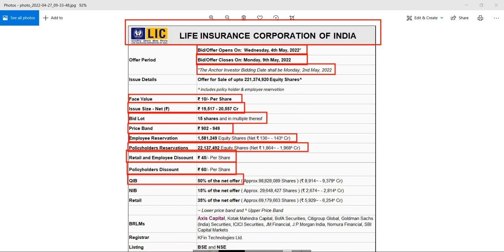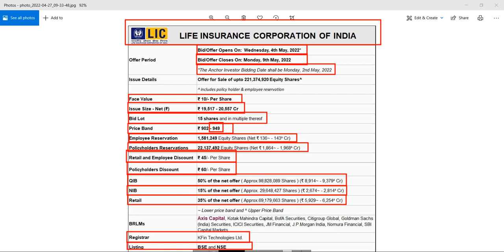जानिए LIC IPO COMPLETE DETAILS | REVIEW LIC​ IPO FOR INVESTMENT | APPLY OR AVOID LICIPO​ | LIC GMP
stock market
share market
macd
ichimoku cloud
sensex
nifty
bank nifty
bitcoin trading
crypto trading
share trading
stock market trading
intraday trading
option trading
investment
trading
live trading
share market tips
zerodha
zerodha margin
zerodha support portal
zerodha kite
zerodha calculator
zerodha theme
zerodha color
zerodha hack
intraday
intraday strategy
paid intraday
live trading hindi
paid strategy
live trade zerodha
intraday trick
zerodha trick
zerodha dark mode
Investment fundaas
zerodha online
zerodha
zerodha kite
call options
put options
option trading in Zerodha
stock market
zerodha kite demo
share market
zerodha kite
stock market
Zerodha trading
share market